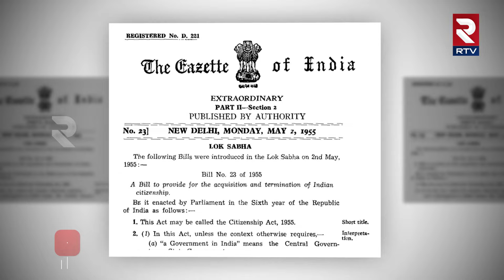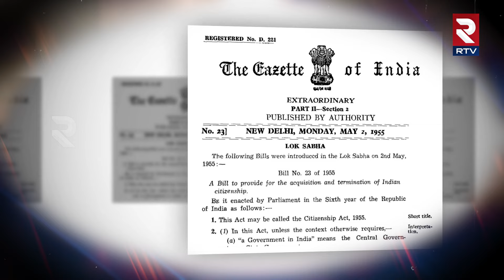పౌరసత్వ సవరణ చట్టం అంటే ఏమిటో తెలుసా! | What is the Citizenship Amendment Act? | RTV